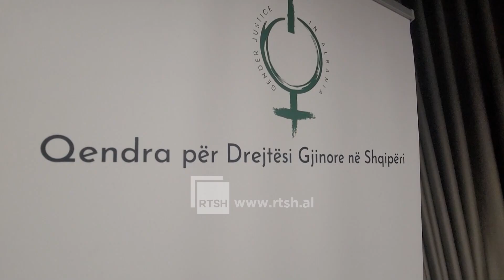Elbasan, raporti për buxhetimin gjinor - Ekspertët kërkojnë vëmëndje nga institucionet për gratë